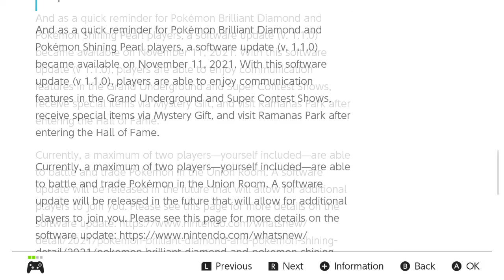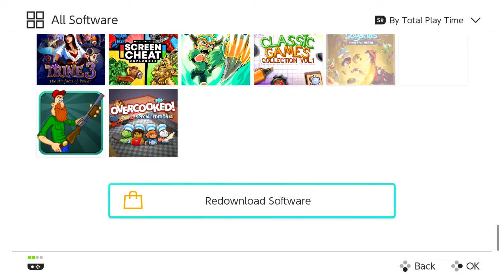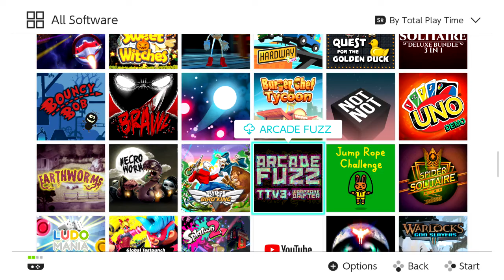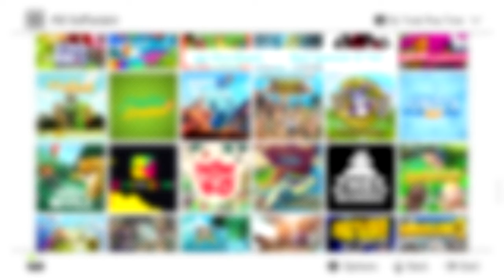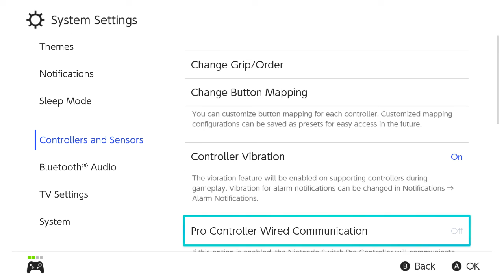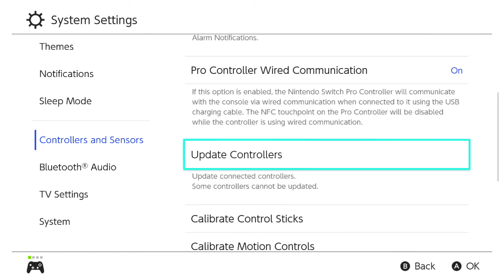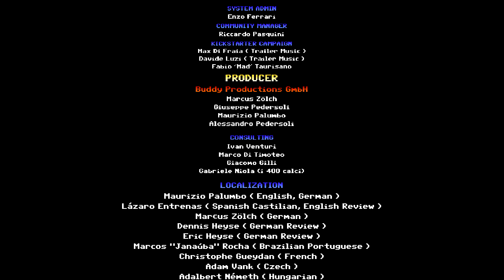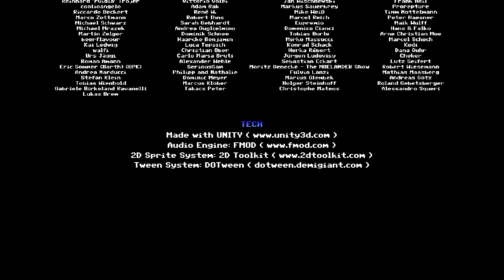Slaps & Beans w/Klopp16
It Takes Two wishes it could be this game

This set from 12/17-12/19/21